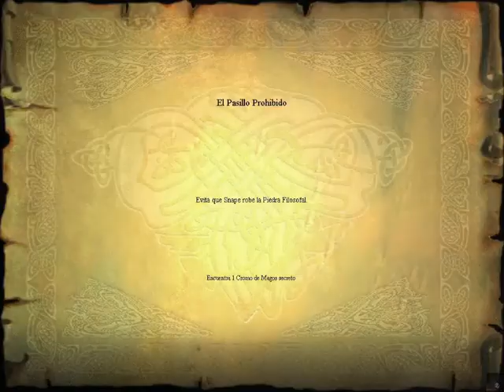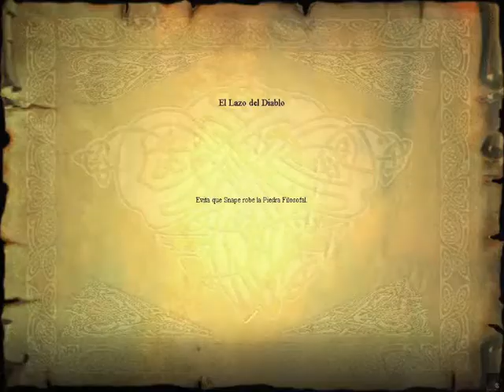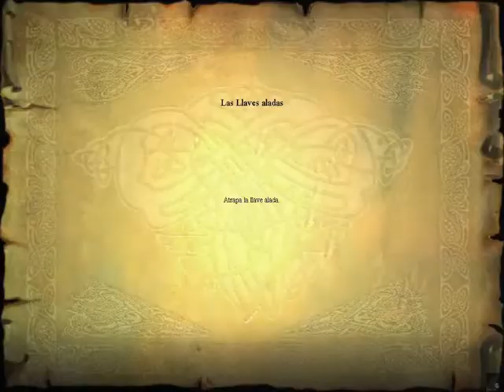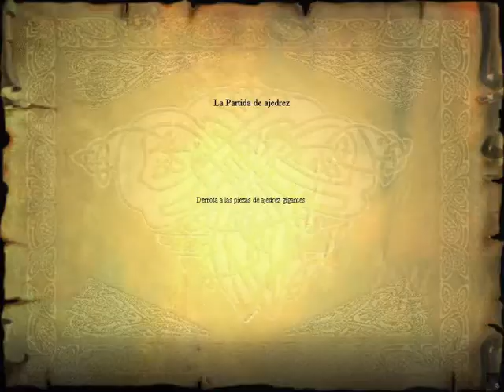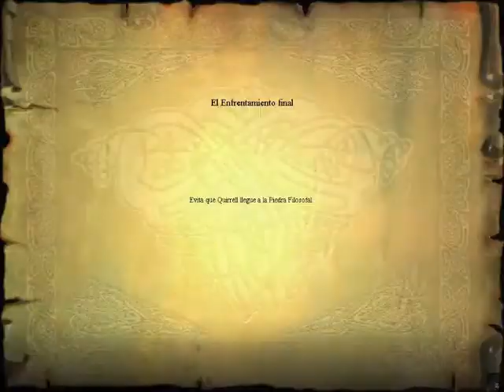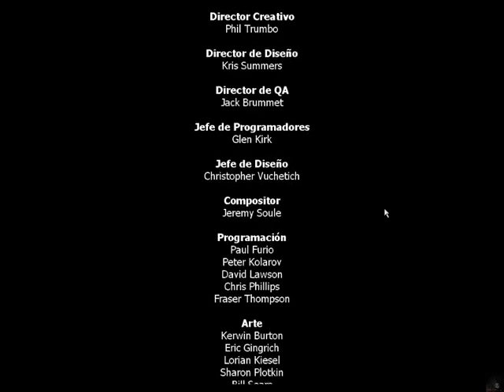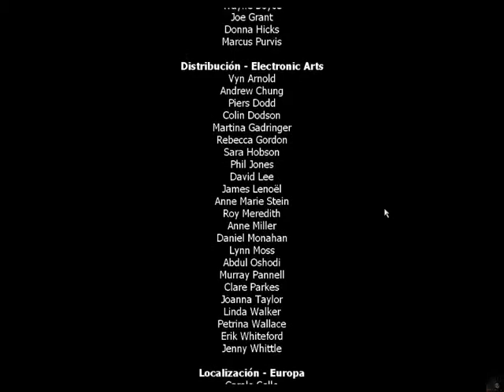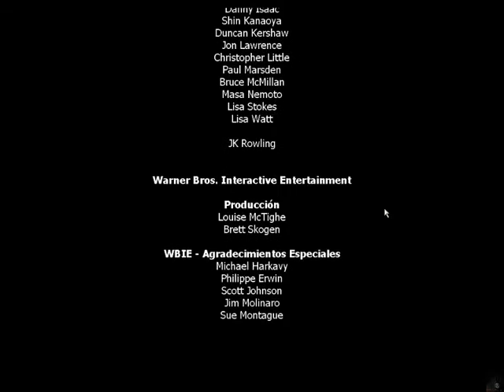Harry Potter y la piedra filosofal [15/FINALE][No Commentary] - Volvamos a la piedra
And we did it again.